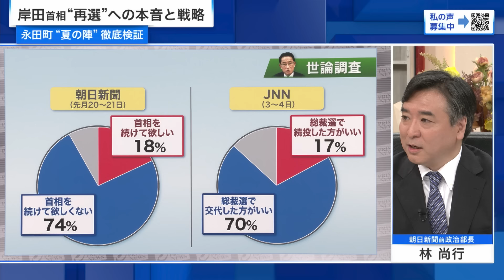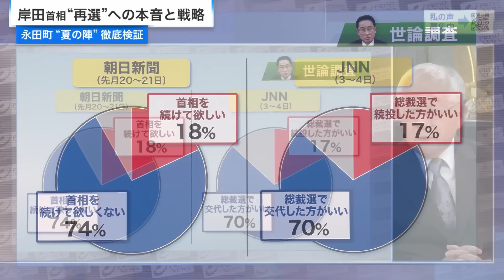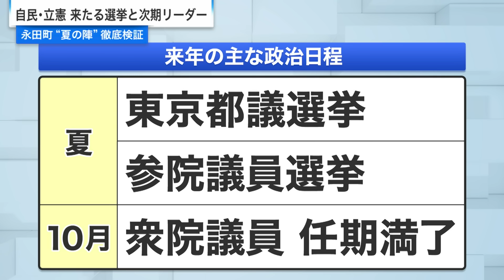【次期総裁候補めぐり重鎮たちが会合】刷新と信頼回復へ向けた戦略とは 田﨑史郎×山口二郎×林尚行2024/8/9放送‹後編›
9月の自民党総裁選と立憲民主党代表選。選挙で勝てる顔の条件は？求められる争点とは？永田町重鎮たちの動きと来たる総選挙をにらんだ駆け引きを検証する。

『永田町”夏の陣”自民・立憲うごめく次期党首選の行方』

9月に行われる自民党総裁選と立憲民主党代表選は、両党にとって党勢の維持拡大がかかる運命の場となる。派閥なき自民党では次期総裁候補をめぐり重鎮たちが会合を開き、青年局も声を上げる。一方、野党第１党の立憲民主党も次の選挙を見据えたリーダー選びをめぐり党内で激しい動きが始まっている。熱を帯びつつある永田町の水面下の動きを徹底解剖。日本政治の行方を占う。

▼出演者
‹ゲスト›
田﨑史郎(政治ジャーナリスト)
山口二郎(法政大学教授)
林尚行(朝日新聞ゼネラルエディター補佐)

‹キャスター›
松山俊行（フジテレビ報道局政治部長）